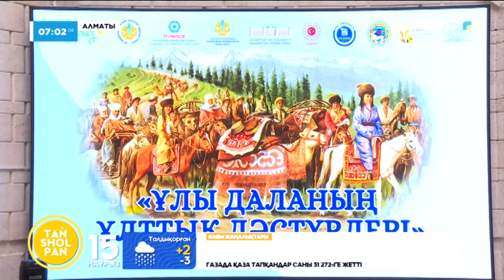Алматыда «Ұлы даланың ұлттық дәстүрлері» атты халықаралық ғылыми форумы өтті